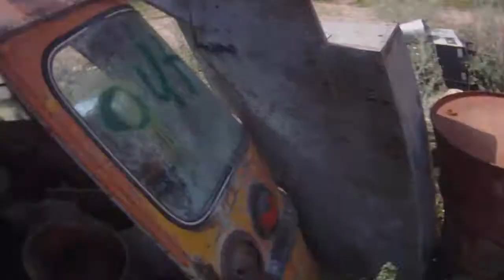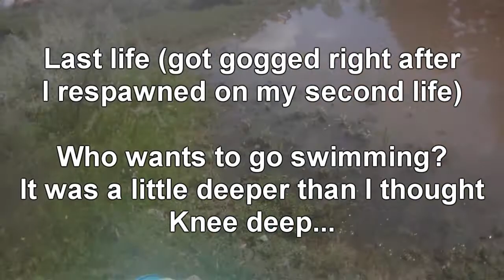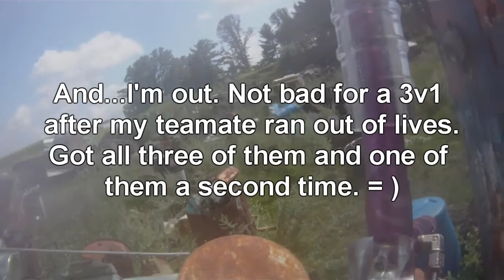Combat Paintball Open Play 7/31/10 video 2 of 2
Got myself into some tricky situations in this game.